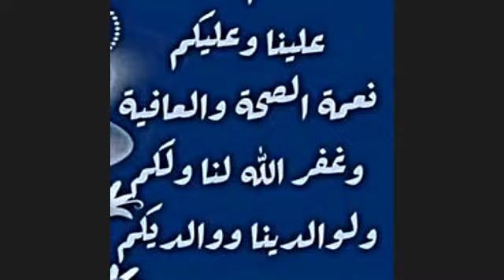Positioning related concerns n anesthesia related injuries